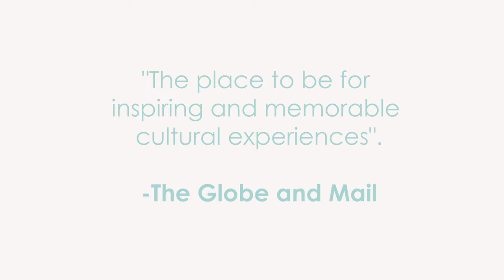Stratford Summer Music 2019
A WORLD OF MUSIC FOR EVERYONE

Song: Nantes
Album: Conception Bay

(🎥 Powerline Films)